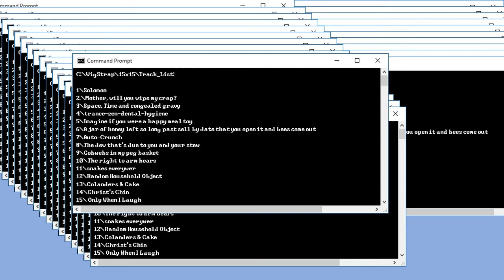15 Second Songs - Full Album - 15 x 15 - Wig Strap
In July 2021, I had an idea for an album which featured 15 x 15 second songs. I posted on the Wig Strap facebook page for song suggestions and collected 15 song titles from 15 different people. I then set about writing whatever first came to my mind for each title.

I wanted the tracks to stand alone on their own and together give the listener a similar experience to that of surfing through the radio stations, hearing short pieces of songs before flicking on, searching for something you might like.

The results are interesting as the people providing song title ideas had no idea what the purpose was, nor did they provide any background or further information on what their idea for a song was, whether that be musical style or subject matter. The songs then represent a sort of musical word association, where I have imagined what that song title could be. I purposely tried not to over think the whole thing, and just knock ideas out as quickly as possible.

Perhaps the album also is a reflection on the times we are living in, social media and attention spans being short (especially for local or unknown artists). Can you spare 15 seconds to listen to a song? How about 3:45 for a whole album?

1. Solomon (Title by Stephen James Buckley)
2. Mother, will you wipe my crap? (Title by Eddy Robinson)
3. Space, Time and congealed gravy (Title by Liam Hamilton)
4. trance-zen-dental-hygiene (title by Mario Schweikert)
5. Imagine if you were a happy meal toy (Title by Nat Walmsley)
6. A jar of honey left so long past sell by date that you open it and bees come out (title by Richard Bilsborough)
7. Auto-Crunch (Title by Peter Vamos)
8. The dew that's due to you and your stew (title by Robert Bolwijn)
9. Cobwebs in my peg basket (Title by Kat Wilkinson)
10. The right to arm bears (title by Andy Marshall)
11. snakes everywer (title by Sean Womack)
12. Random Household Object (Title by Jennifer Lynne Noseworthy)
13. Colanders & Cake (Title by Rhiana Labbe)
14. Christ's Chin (title by James Hilton)
15. Only When I Laugh (Title by Líam Pennington)